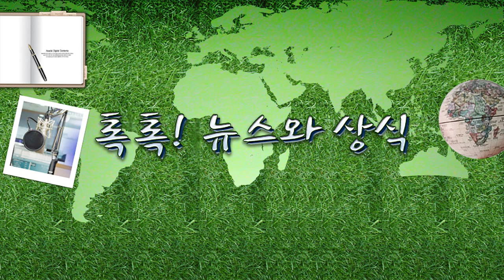[톡톡] 자연환경을 대규모로 파괴하는 환경 범죄, 에코사이드4.20(수)톡톡! 뉴스와 상식/ YTN 라디오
[톡톡] 자연환경을 대규모로 파괴하는 환경 범죄, 에코사이드4.20(수)톡톡! 뉴스와 상식